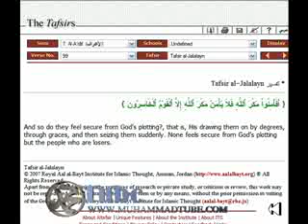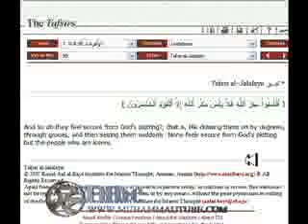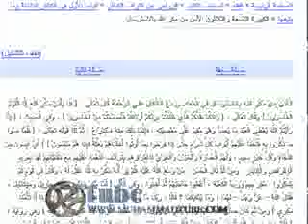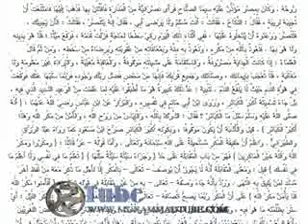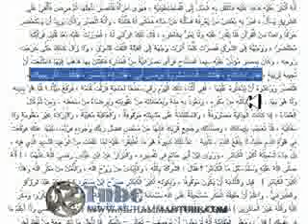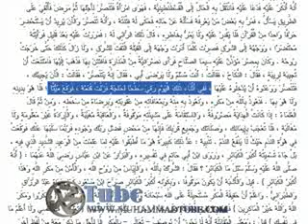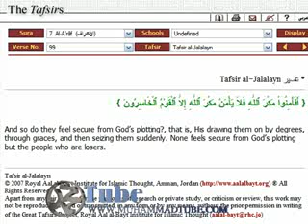Only loosers trust Allah according to the Qu'ran